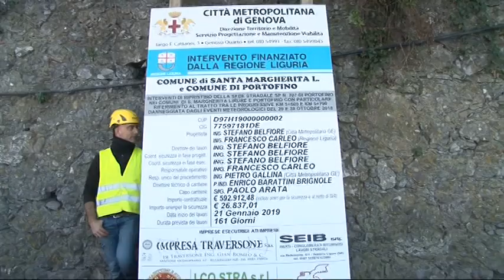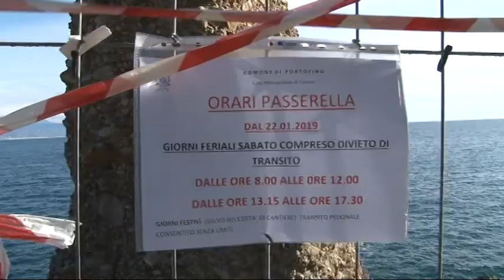Si lavora dal lunedì al sabato per riaprire la strada di Portofino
Lavori in corso dal lunedì al sabato per riaprire al strada di portofino: quattro le imprese che hanno avviato il cantiere, sia da terra che da mare.